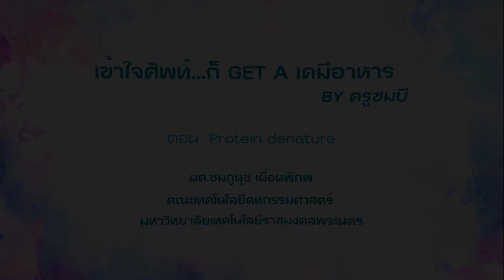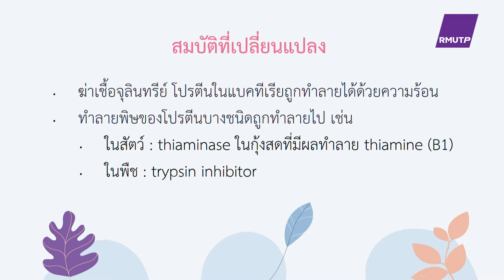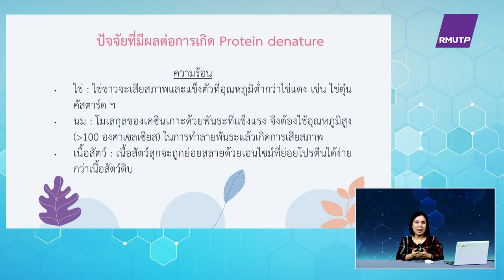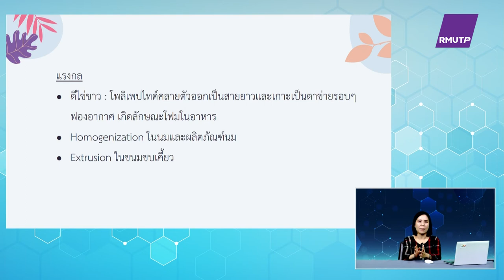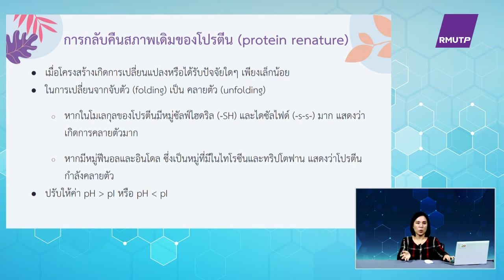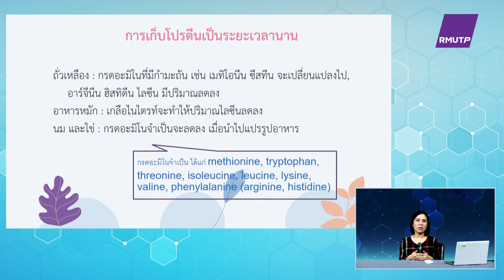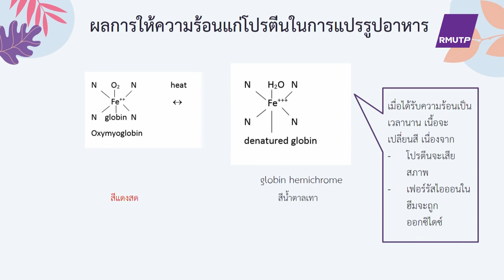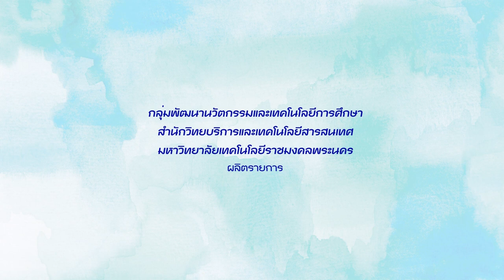ตอนที่ 7 Protein denature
วิชา เข้าใจศัพท์...ก็ get A เคมีอาหาร by ครูชมบี  ประจำปีการศึกษา 2563- 2